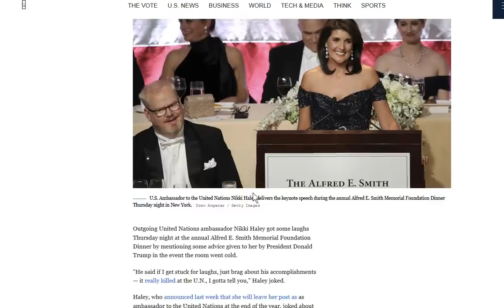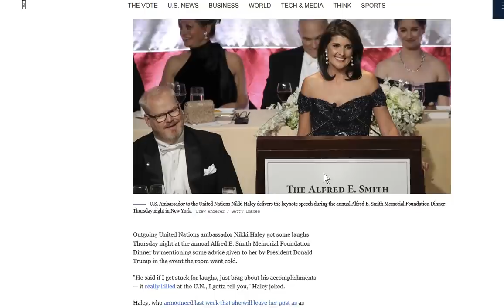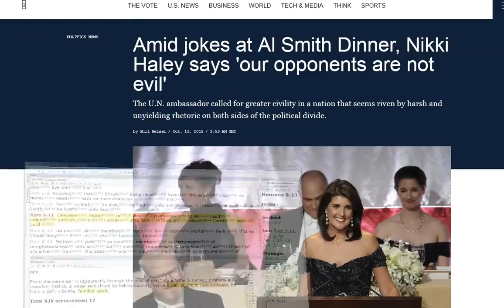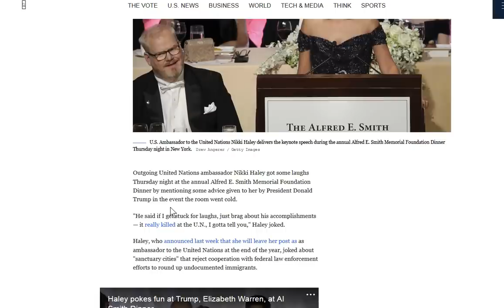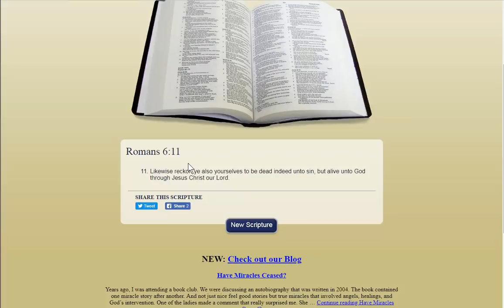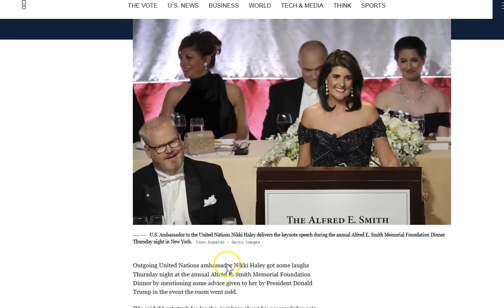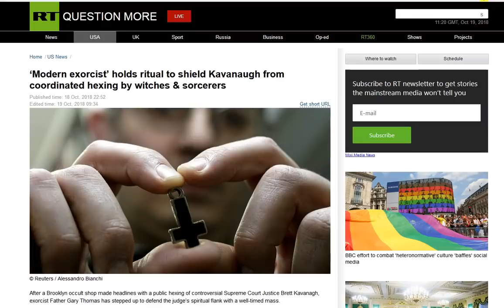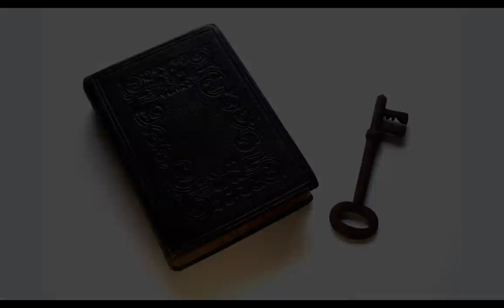10/19 Haley, Orion (Nimrod), Jerusalem, Trump, 88, NWO, Spiritual War 911!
Haley says opponents aren't evil!? How about Pizza – gate just for starters?! It's Us and Them! Choose a side, evil (flesh), or good (eternal peace in Jesus) Do not be deceived! Without Jesus (Truth) you WILL be deceived! May His peace and grace be with you all! :)

Amen.